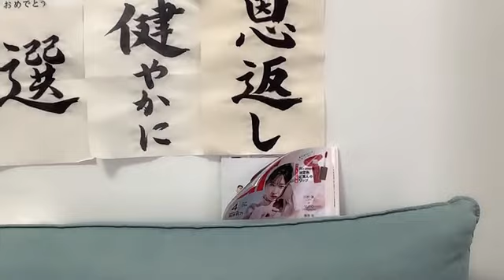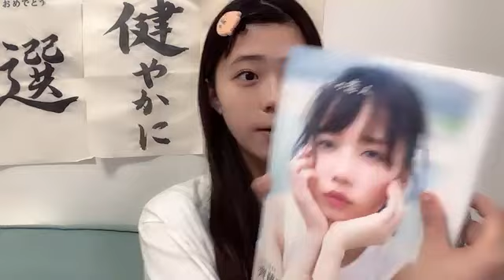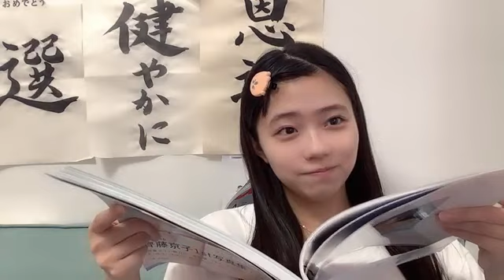48 KUDO RIKO 2023年09月23日14時31分58秒 工藤 理子（STU48 2期生）